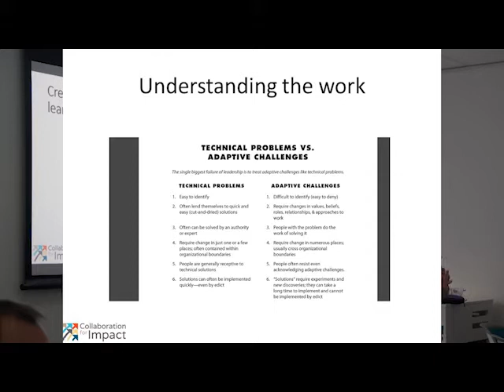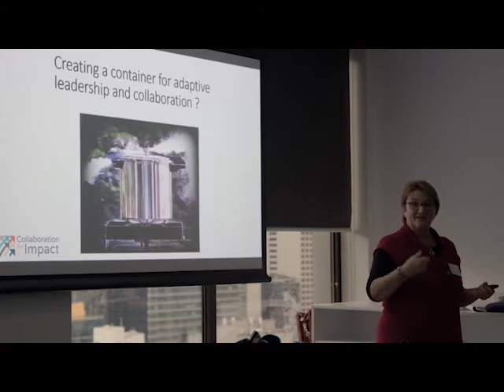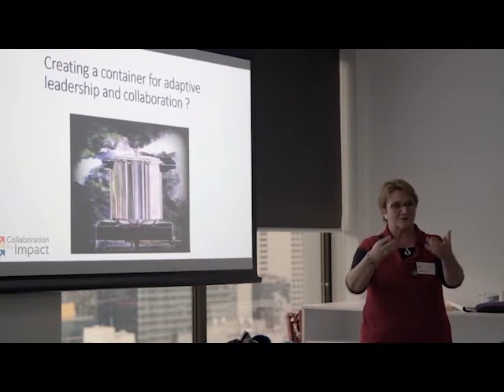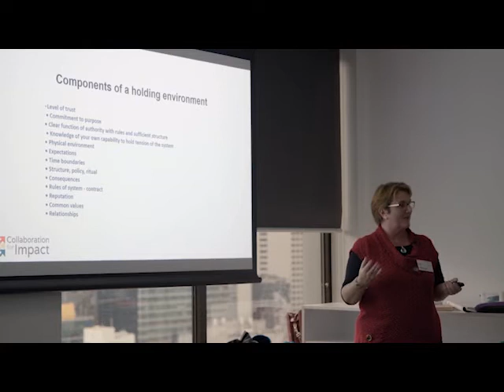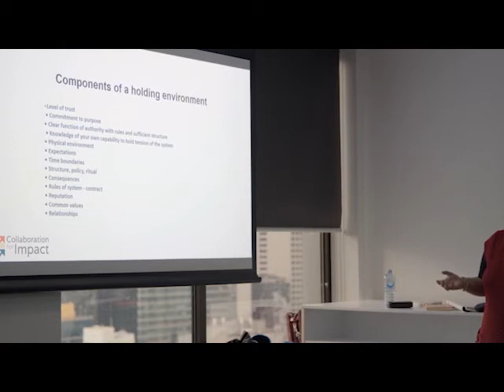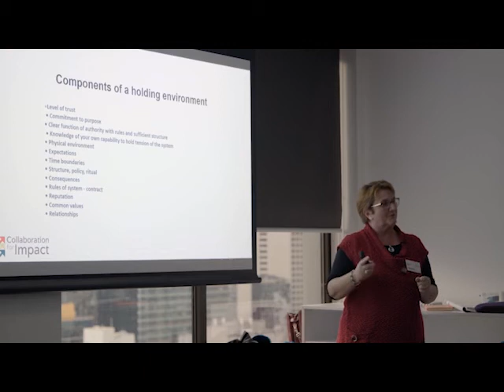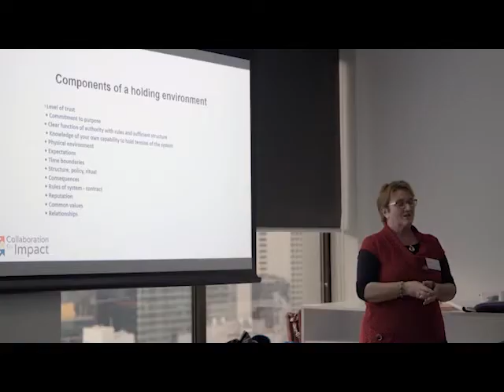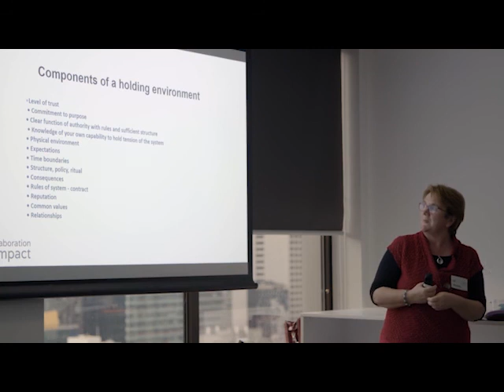16 - Creating a holding environment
Liz Skelton discusses the concept and components of a holding environment, a container – sometimes called a 'pressure cooker' – for adaptive leadership and collaboration.

This video is part of the Making Change Happen Resource Centre available at Learn with ACFID.